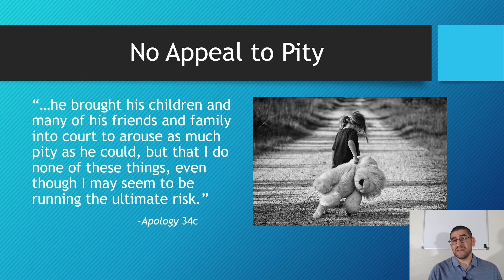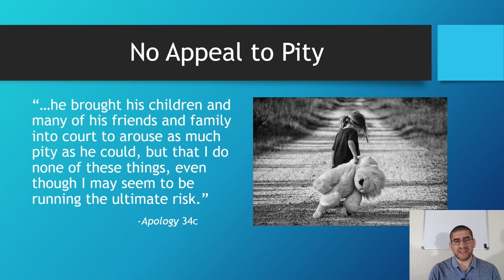Socrates Refuses To Save His Life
Socrates faces charges in front of an Athenian jury and explains why he will not appeal to pity. Instead, Socrates prefers to appeal to the reason of the jurors even if it means he will be convicted and sentenced to death.